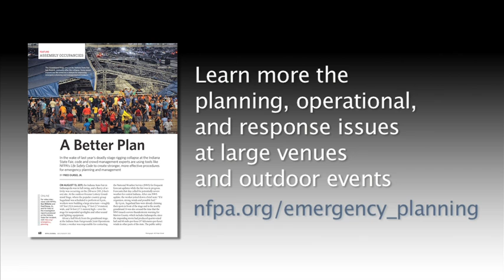Lessons Learned from the Indiana State Fair Stage Collapse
NFPA division manager Ken Willette examines the emergency response to last year's stage collapse at the Indiana State Fair.  He also focuses on NFPA codes/standards that deal with life safety concerns at outdoor venues and the importance of pre-planning.

Learn more about the topic in the July/August 2012 issue of the NFPA Journal